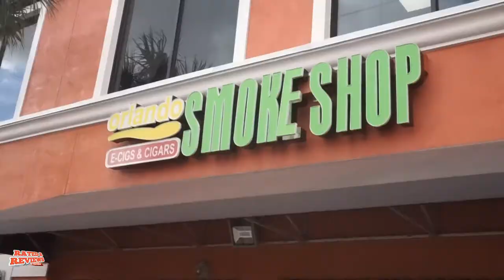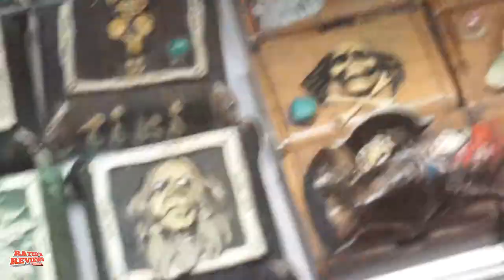Orlando smoke shop The Brooklyn kid vlogs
RATED R REVIEWS BRINGS YOU into a beautiful shop in Orlando florida where we meet the lovely Natalia who informs us and sells us some smoking aparati... Thank you to the shop for alowwing this episode to happen,